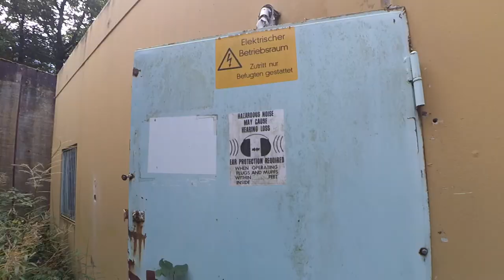Lostplace - Die geheime US Funkstation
Im Pfälzerwald begebe ich mich auf die Suche nach einer alten verlassenen Funkstation. Was ich dort vorfinde seht ihr im Video!

Meine Kameraausrüstung
Xiami Yi Action Cam
Zubehör Set
Wasserdichtes Gehäuse
Micro SD Karte 64GB

Taschenlampe:
Fenix LD 41
Thrunite Ti3